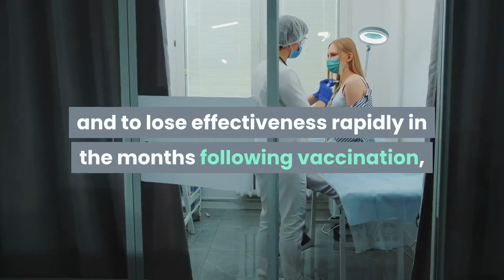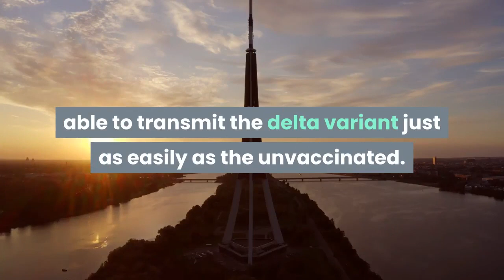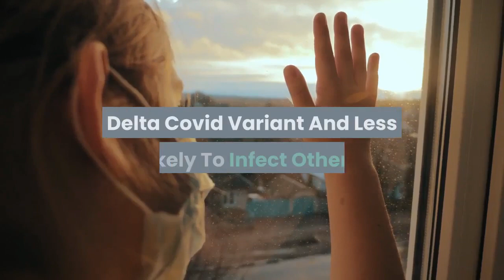Vaccines Are Less Effective Against Delta—And Pfizer’s Protection Wanes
While vaccination is still the best way to protect against the delta variant, preliminary research from scientists at the University of Oxford found the shots to be less protective against infection and to lose effectiveness rapidly in the months following vaccination, adding weight to calls to administer booster shots even as many countries have barely begun their vaccination campaigns. Fully vaccinated people infected with the delta Covid-19 variant still carry the same amount of coronavirus as unvaccinated people, the study found. This is in line with other research and could, the researchers said, make achieving herd immunity “unachievable for emerging variants.” Herd immunity is a threshold of population-level immunity where the virus cannot transmit and spread. If vaccinated people still carry as much virus as unvaccinated people, it means they may be just as able to transmit the virus just as easily.“We’re seeing here the real-world data of how two vaccines are performing, rather than clinical trial data, and the data sets all show how the Delta variant has blunted the effectiveness of both the Pfizer and AstraZeneca jabs,” said Dr. Simon Clarke, an associate professor in cellular microbiology at the University of Reading. The drop in immunity provided by the Pfizer shot “certainly supports the case for third “booster” jabs for vulnerable individuals,” he added. The findings support previous research on delta’s ability to evade the protection given by vaccines and add to growing evidence that fully vaccinated people could be able to transmit the delta variant just as easily as the unvaccinated. The finding of waning immunity, especially in the widely-used Pfizer shot, will likely support calls for booster shots in wealthy countries. The U. S. plans to provide them from September, a decision that has been criticized by health organizations as unfair and possibly prolonging the pandemic as many countries have hardly administered any vaccines at all. Impact of Delta on viral burden and vaccine effectiveness against new SARS-CoV-2 infections in the UK (Oxford Study)How Good Are Covid-19 Vaccines At Protecting Against The Delta Variant? (Forbes)Fully Vaccinated Half As Likely To Catch Delta Covid Variant And Less Likely To Infect Others, Study Finds (Forbes)Johnson & Johnson Vaccine Far Less Effective Against Delta Variant, Study Suggests (Forbes)Fully Vaccinated May Transmit Delta Just As Easily—And New Variant Shows Signs Of Vaccine Evasion—Early U. K. Research Suggests (Forbes)Are vaccines becoming less effective at preventing Covid infection? (FT)Full coverage and live updates on the Coronavirus